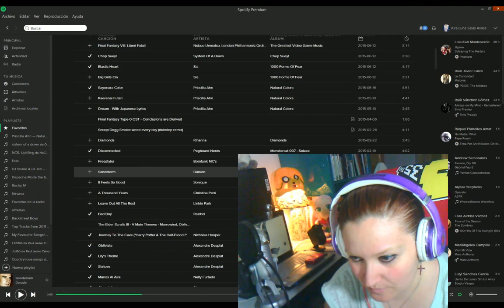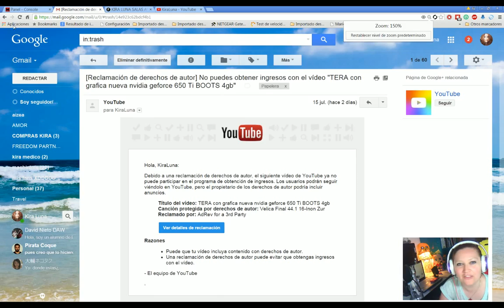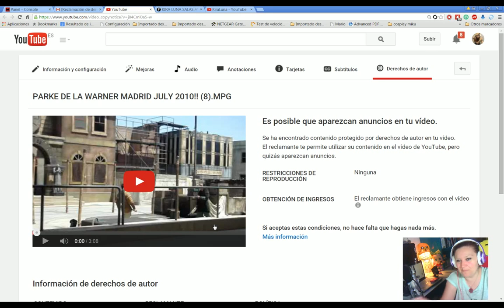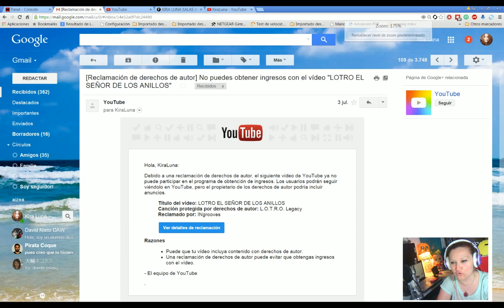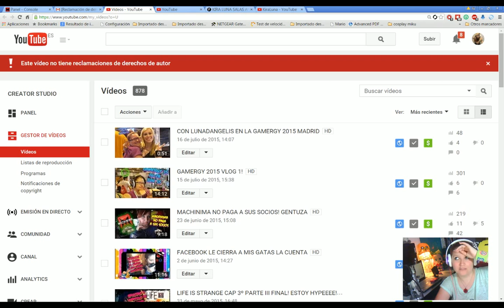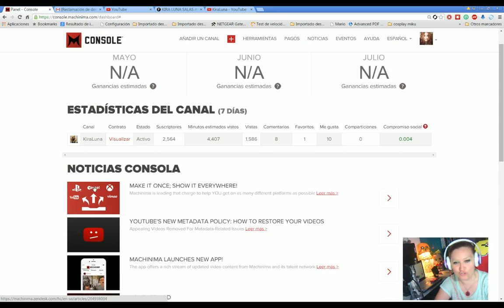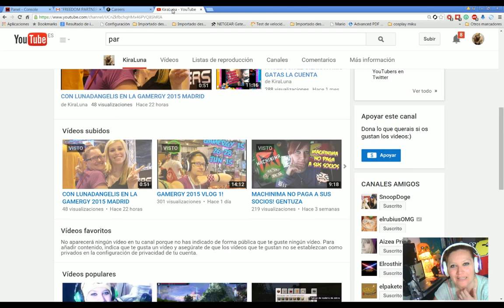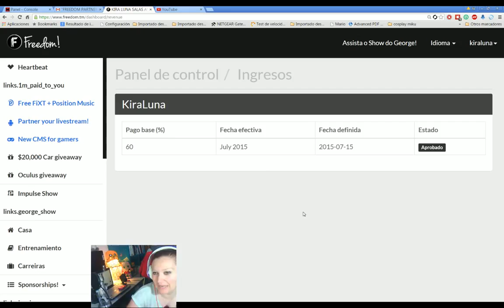PUTO COPYRIGHT DE MIERDA Y PARTNERS CRAZY!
AQUI OS TRAIGO UN VLOG DE ESTOS TEMAS QUE ME TIENEN HARTA!
Si te gusta le das a like sino pues te largas XDDD
(eso es mentira, o le das a liKe o vas a mi lista negra!!!)
mas crazy que una cabra y una ardilla, mas mística que la saga de Harry Potter y friki granadina en potencia desde 1988. y pummm! grabo videos desde 1997,
y cuando ni youtube pagara por nada :) un canal antiguo y al que le tengo cariño.

Contactar conmigo: (no se si estais preparados para esto. XDDD)

COSAS QUE USO PARA EL CANAL GENTUSAH! :
CPU: Win 7 64 bits/UBUNTU 14.04, 3,60 Ghz, 16 gb Gam, Nvidia Geforce 660 Ti BOOTS 4gb, Intel Core i7-2600 CPU, 5 TB HARD DRIVE+ 3 TB EXTERNA HARD DRIVE, MICRO LOGITECH,CASCOS LG..,YETI DE BLUE DORADO+Auphonix Blue Yeti Pop Filter.
teclado y ratón : BG GAMING GEAR (BURST KEYBOARD)EN COLOR VERDE.
CAMARA: SAMSUNG GALAXY III/PANASONIC LUMIX 20 PIXELS/
HP Prem AF Webcam KQ245AA (16 MEGAPXLS), CAPTURAS CON FRAPS O CAMTASIA STUDIO 7/ACTION//SPLIT PREMIUM.
Camara canon reflex 20,1 mp ixus 155
PARA EDITAR VIDEOS: ADOBE PREMIER CS6 64 BITS, AE CS6 64 BITS, SV PRO 13.0.
PARA STREAMINGS:
TWITCH.TV, SPLIT, HANG OUT.
CAPTURADORAS DE CONSOLAS: AverMedia Game Capture HD 2/Y elgato HD/60
DOS PANTALLAS LED DE 28 Y 22 SAMSUNG, una es un monitor de pc y otra es una tv/monitor
PARA ILUMINACIÓN 4 LAMPARAS Y Lightfox® - HISY03 - Kit de iluminación para estudio fotográfico - Incluye trípode y bolsa de transporte.
COMPLEMENTOS TRES PCS: UN MACBOOK BLANCO, UN SAMSUMG DE 13", UN TOSHIBA DE 17
TABLET SONY 10" 16GB+ 32 MICROSD
4 mandos de pc para jugar, dos logitec y dos marca a saber cual XD
Extras en mi canal: gente random, amigos, o mis gatas pelusa y negra! (no soy racista por el nombre)